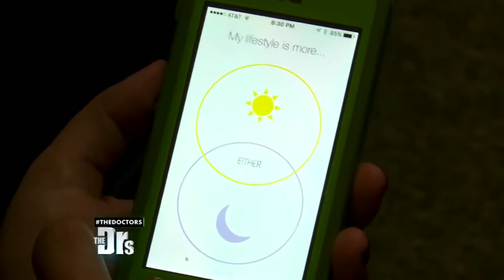The Cardi B We love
cardi b

WE FELL INLOVE WITH CARDI BECAUSE SHE IS THAT "GIRL FROM AROUND THE WAY" THAT'S BADASS AND CAN MAKE US LAUGH!!!